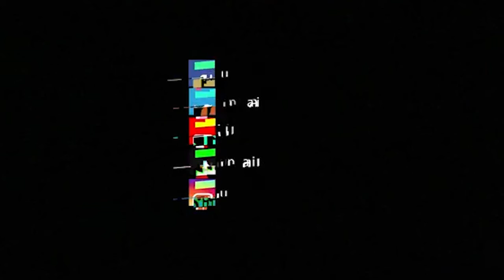Tanggapi Provokasi Latihan Militer Rusia China, Jepang AS Sebarkan Jet Tempurnya di Atas Laut Jepang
Pada Selasa (24/5/2022), pesawat tempur atau pesawat pembom Rusia dan China melakukan latihan bersama saat Presiden Amerika Serikat, Joe Biden melakukan perjalanan ke Asia.

Ada dugaan latihan tersebut sengaja dilakukan bertepatan dengan kunjungan Biden.

Menanggapi hal itu, pasukan Jepang dan AS turut menerbangkan jet tempurnya.

Penerbangan bersama jet tempur AS dan Jepang tersebut dilakukan di atas Laut Jepang.

(paw)